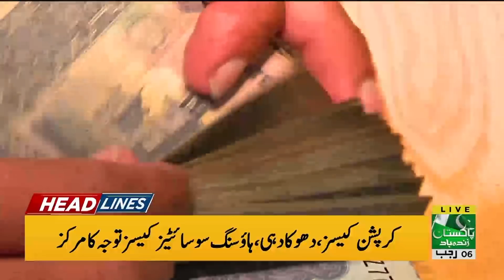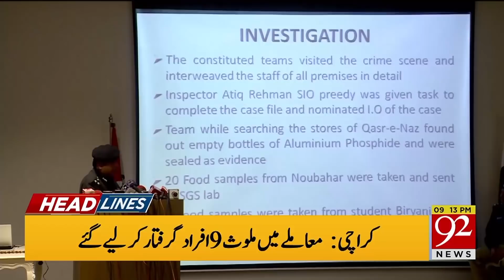Headline | 4:00 PM | 13 March 2019 | UK News | Pakistan News